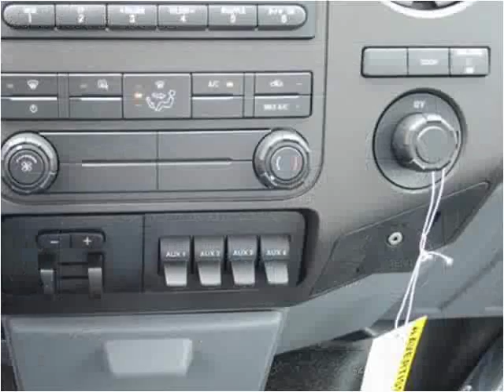2015 Ford F-450 SD New Cars Manassas VA